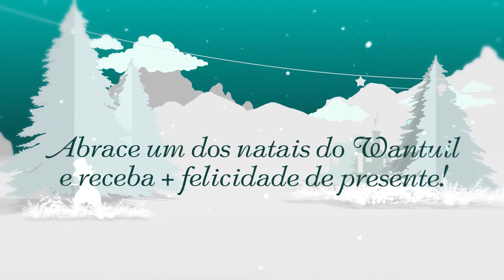Conheça os Natais do Wantuil de Freitas!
"Seja solidário e jamais será solitário", Joanna de Ângelis